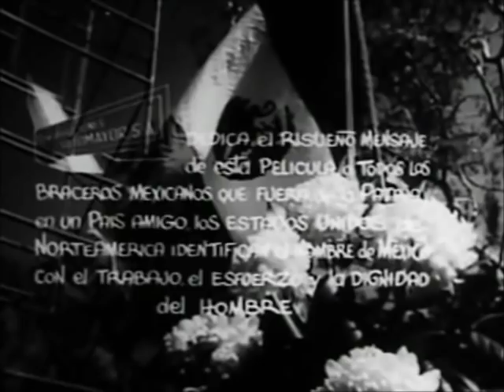El Bracero del año - Piporro, Parte 1/7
Para ver la pelicula completa y sin interrupciones da click en el siguiente enlace:

El Bracero del año ( 1964)

El Objetivo de la publicacion de este filme es unicamente el de dar a conocer el gran legado que dejo este gran personaje de la comicidad mexicana "piporro", dejando de lado cualquier fin de lucro o distinto al del placer de compartir su talento artistico.

SINOPSIS: Don Sóstenes (José Jasso) ve a Natalio Reyes Colas (Eulalio González Ramirez "Piporro") como poca cosa por lo que le ha negado la mano de su hija Petrita (Ofelia Montesco). Para buscar fortuna y ganarse el respeto de su suegro, Natalio decide salir de reynosa tamaulipas de donde es oriundo e irse de ilegal a los Estados Unidos. Ser deportado, trabajar como recolector de naranjas, lavaplatos y hacerse pasar por primo de Antonio Aguilar, son sólo algunas de las desventuras que le esperan al pobre de Natalio. Afortunadamente su suerte cambiará gracias a la ayuda del "pocho Joe" (David Reynoso) y a un concurso. Natalio se convertirá en una celebridad aunque él sólo añora regresar a México.

PRODUCCIÓN (1963): Producciones Sotomayor, Jesús Sotomayor; Productor Ejecutivo:Hebérto Dávila Guajardo; Jefe de producción: Armando Espinoza; distribución: Columbia Pictures.

DIRECCIÓN: Rafael Baledón.

ARGUMENTO: Eulalio González Ramirez "Piporro" y José María Fernández Unsaín; adaptación: José María Fernández Unsaín

FOTOGRAFÍA: Raúl Martínez Solares.

MÚSICA: Sergio Guerrero; canciones: Eulalio González Piporro "Chulas Fronteras" y Natalio Reyes Colas", Buddy Gayne "Spédy González", dominio público "La mancha" y "Rancho Alegre", María Grever "Te Quiero Dijiste".

SONIDO: Luis Fernández

ESCENOGRAFÍA: José Rodríguez Granada; maquillaje: María del Castillo.

EDICIÓN: Carlos Savage

INTÉRPRETES: Eulalio González Ramirez "Piporro" (Natalio Reyes Colás), Ofelia Montesco (Petrita), Kitty de Hoyos (Maybelle), Luis Aguilar (recolector de manzanas burlón), Manolo Muñoz (lavaplatos), Antonio Aguilar (íd), José Jasso (Don Sóstenes), Julián de Meriche (director de cine), Guillermo Alvarez Bianchi ( italiano), Carlos León ( Memo), Antonio Raxel (agente).

Filmada En diciembre de 1963 en los estudios Churubusco y en locaciones de los Estados Unidos. Estrenada el 3 de diciembre de 1964 en el cine Orfeón. Duración: 100 minutos.